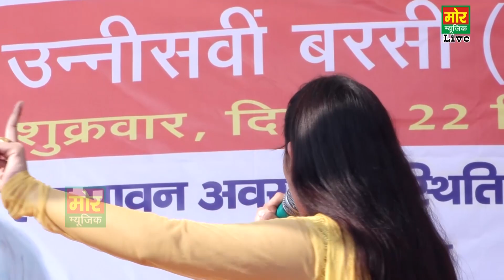द्रोपद की जाई सुनले कृष्ण की बात || प्रियंका चौधरी की हिट रागनी || Harchandpur Gurgaon || Mor Ragni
Ragni Name - Kyu Ghabrai Samjh Mein Na Aai
Singer - Priyanka Chaudhary
Area - Harchandpur Gurgaon